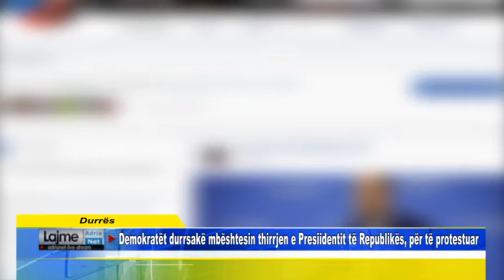Durrës Demokratët durrsakë mbështesin thirrjen e Presiidentit të Republikës, për të protestuar